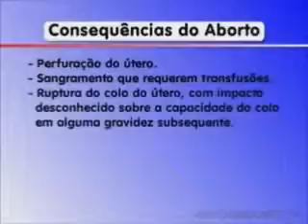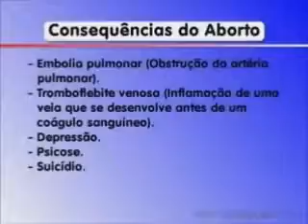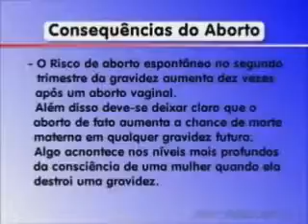Aborto não é questão religiosa! A vida começa na concepção!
Êxodo 21.22,23

Deus, além de exigir a proteção de pessoas viventes, também exigia a proteção de crianças ainda por nascer. Se houvesse lesões graves na mãe ou no filho, o culpado tinha que pagar segundo a lei da retaliação. Note que se a violência causasse a morte da mãe ou do filho, o transgressor seria réu de homicídio e teria que pagar com a própria vida. Noutras palavras, o nascituro é considerado nesse texto bíblico como um ser humano: provocar a morte desse feto é considerado assassinato.
Note que essa é a única circunstância em que a lei exige a pena de morte por homicídio acidental (Dt 19.4-10).
O princípio está claro: Deus procura proteger aqueles que têm menos condições de se protegerem (i.e., os que ainda estão por nascer).